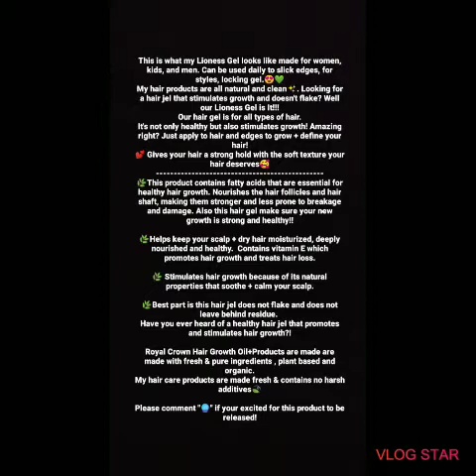Retwisting My Locs With My 🦁Lioness Gel+ Big Plats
🤟🏾WASSUP GANG!!! 🤟🏾

👑💚🌿TO PURCHASE ANY OF MY 🌿HAIR GROWTH PRODUCTS🌿 OR

SNAP CHAT:
JLashaeCreation

Creationslashae